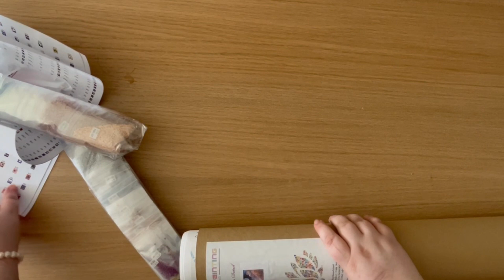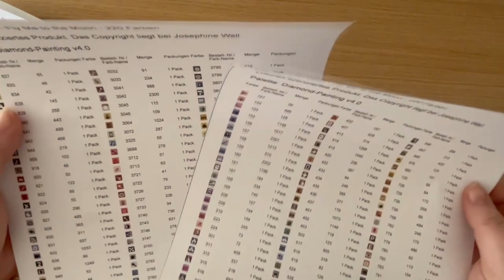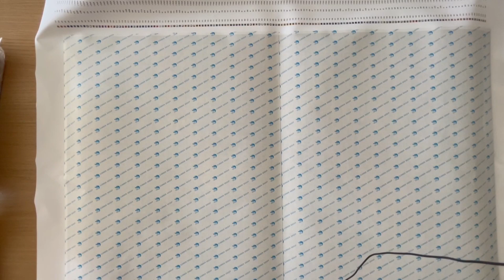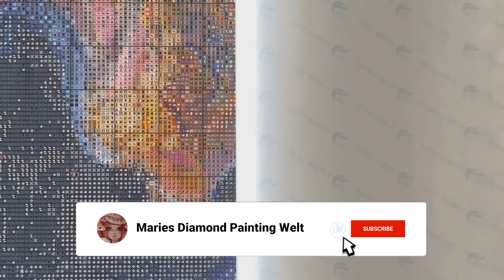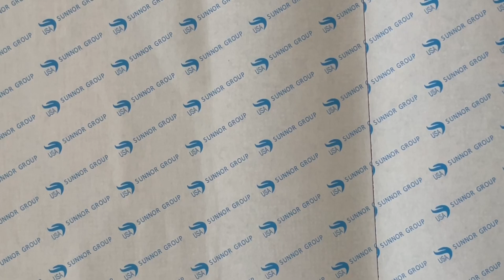Josephine Wall Unboxing - Fly me to the moon - Diamond Painting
heute gibt es ein Josephine Wall Unboxing von
Während dieses Video gerade hochlädt bin ich nebenbei am upkitten. Ich habe schon 2 packs von 3 fertig, saß 3,5 Stunden dran. Später folgt das letzte Päckchen. Das Bild hat 220 Farben.